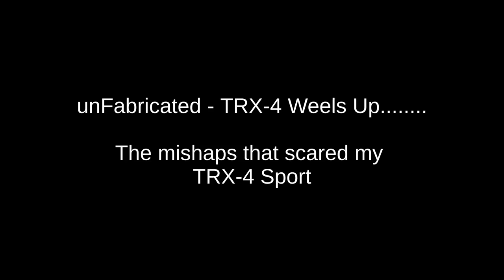TRX 4 Sport - Wheels Up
Here are the many reasons why my TRX-4 looks so scared by now.

Back to East by Michael Ramir C.